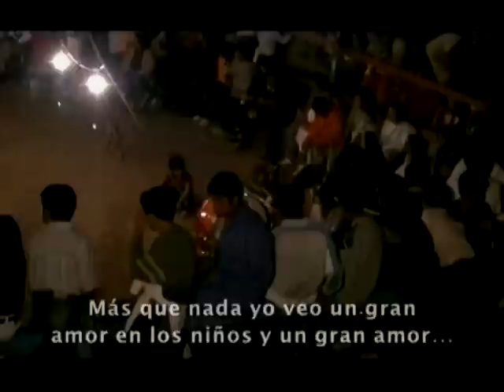Antropología teatral: Luz María Robles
Entrevista con la investigadora del CITRU, Luz María Robles